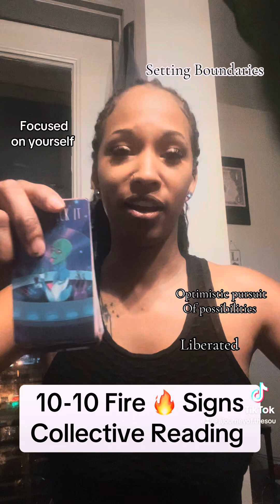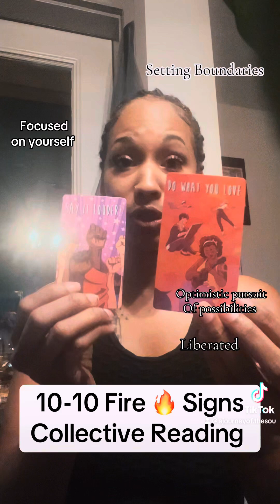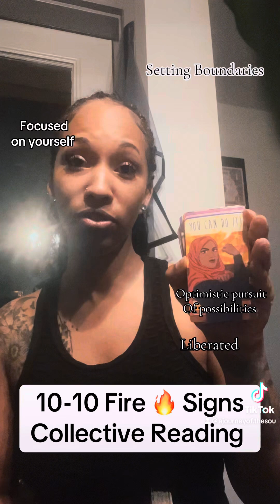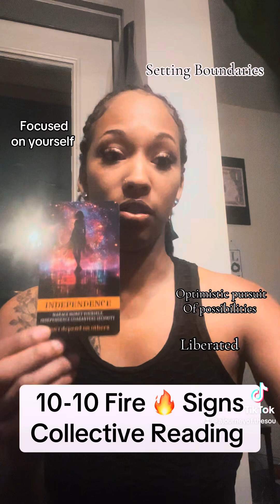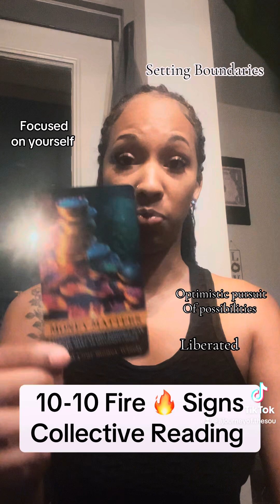10-10 Fire Sign Check-In 🔥